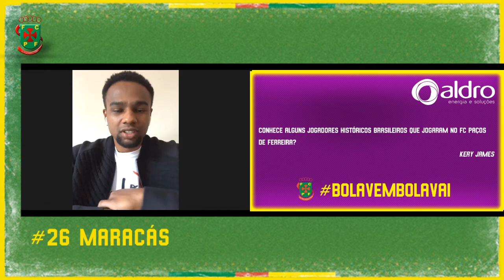ALDRO Bola vem, bola vai - Maracás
Do centro da defesa para os vossos ecrãs. Maracás esteve atento às vossas perguntas e respondeu a tudo. 😃👌